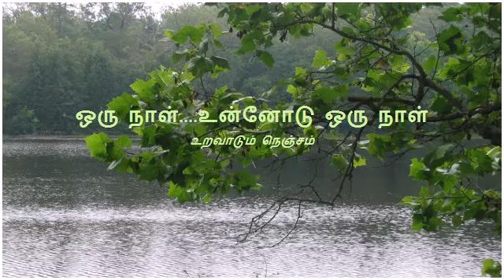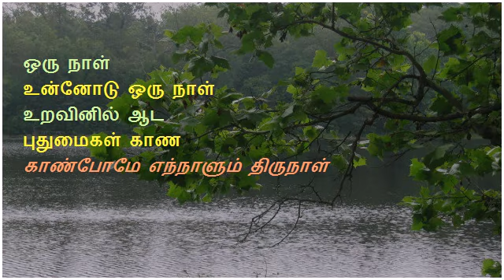Oru Naal Unnodu Oru Naal - Uravaadum Nenjam (Karaoke)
Karaoke with lyrics in Tamil